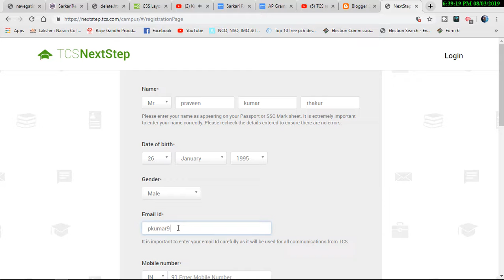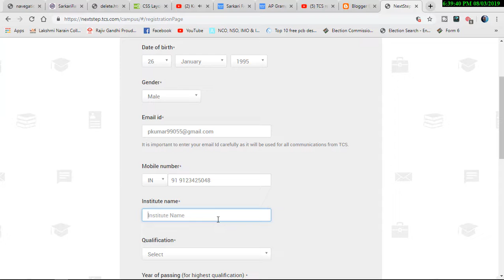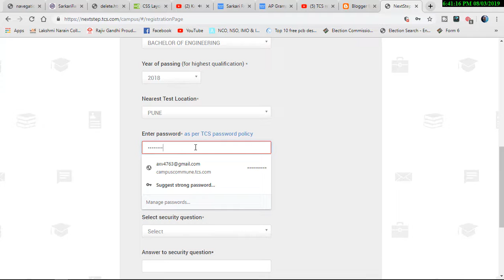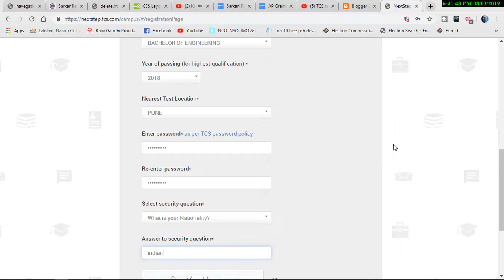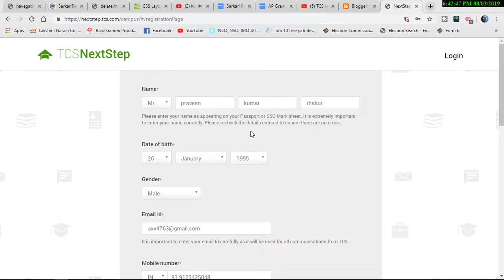TCS requriment 2019 form filling || BE/BTECH/ME/MTECH/MSc/MCA|| TCS off campus Drive 2019-NextStep